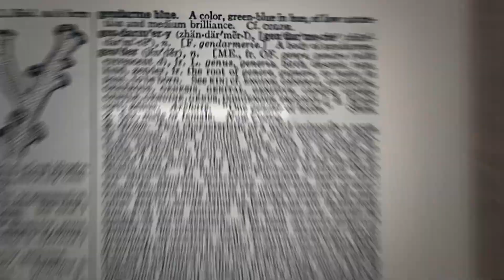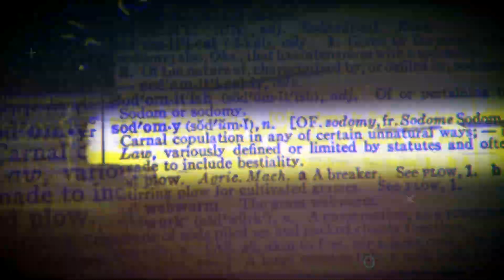A WOLF IN SHEEP'S CLOTHING 2 - TEASER TRAILER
The sequel to the 2016 award-winning docudrama A WOLF IN SHEEP'S CLOTHING.